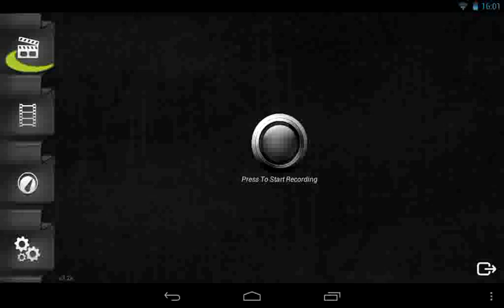Beacon Mod Script|BossCraft Mod script|Minecraft PE 0.8.1